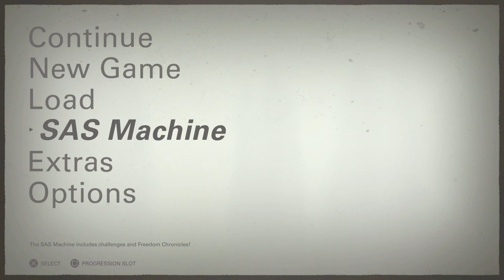Wolfenstein II: The New Colossus - Agent Silent Death DLC Mein Leben